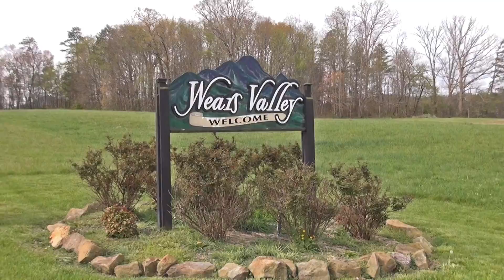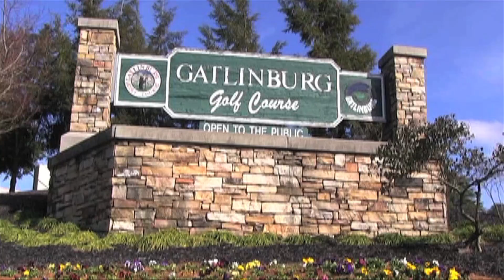Moose Creek Crossing Cabin Rentals - Blue Ridge Retreat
Square Footage: 3400
Bedrooms/Bathrooms: 4/4.5
View: Mountain View
Occupancy: 14
Beds: 4 Kings, 2 sleeper sofa, 1 futon

"Blue Ridge Retreat" is a luxury 4 bedroom 4 1/2 bath cabin located in the heart of Wears Valley.

You will be amazed at the room in this luxury cabin. Over 3400 square feet of living area which includes 4 Master suites and three levels of living area.

The main level consists of an open floor plan with a kitchen, breakfast area, dining area and great room all facing a wall of windows looking out over Wears Valley.  A stacked stone fireplace soars to the top of the ceiling. A 55" flat screen TV and plenty of games keeps the family busy in the evenings. There is also a half bath on this level. A deck with a gas grill, eating area and sitting area is also accessed from this level. A King Master bedroom, TV and bathroom with double vanity and walk-in closet complete the tour of the first floor.

The upper level loft area is large enough to accomodate a sectional sleeper sofa. Two Master bedrooms with King beds, TV and walk in closets flank the loft, providing plenty of privacy for each couple.

The lower level has a King Master, TV and attached bath with walk-in closet. A game room with a pool table, air hockey table and a foosball table makes this a great family hang out area. There is a futon in the lower level for extra guests. There is a wet bar, and another stacked stone gas fireplace in the lower level as well. A laundry room is located in this level for all your laundry needs during your stay. Step out onto the concrete patio and enjoy the hot tub after a long day hiking in your backyard, The Smoky Mountain National Park.

A large paved driveway provides plenty of room for all your parking needs.